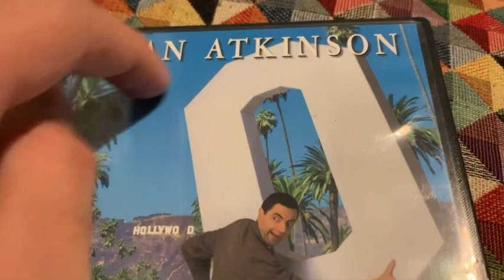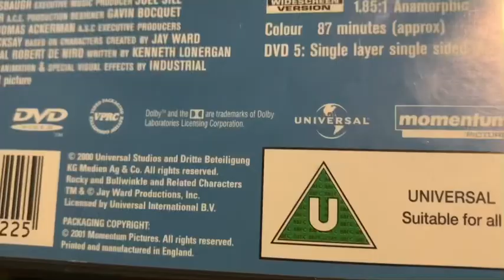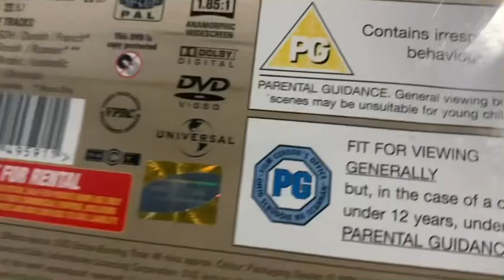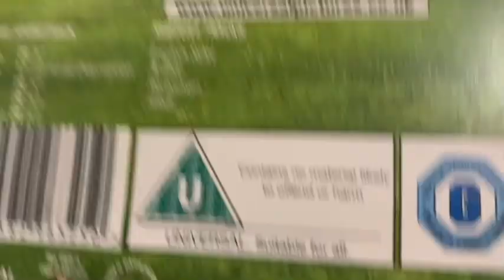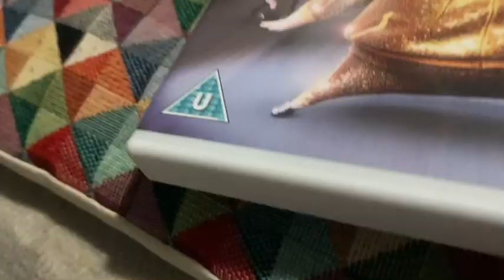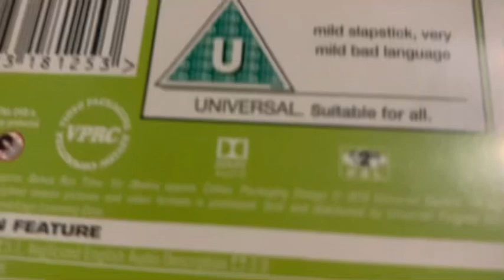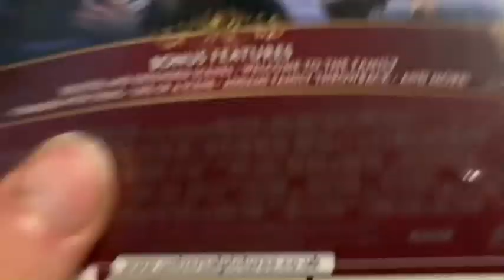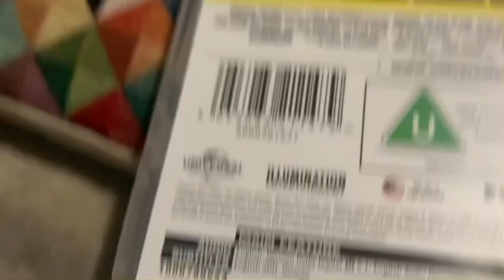My Universal Movie DVD Collection (As of 03/06/2023)